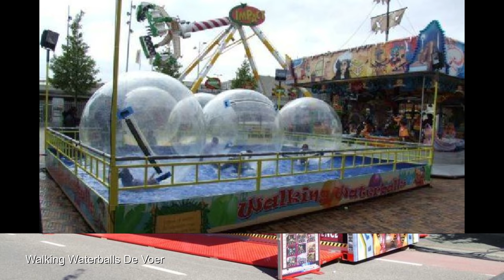Attractielijst Servaaskermis Maastricht 2020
Maastricht, van 08 mei 2020 tot 17 mei 2020
Air Race Bungee De Voer
Around the World De Voer
Ballenfontein Geven
Booster Bakker
Breakdance Sipkema
Buggy Lutgens
Bussensport Scheffer
Carrousel Hoefnagels
Crazy Mouse Buwalda
Eendjes Sipkema
Fire Ball Stroucken
Frietkraam Ropers
Gebakkraam v.d.Wiel
Grijpkranen 1 Van Raay-Van Zetten
Grijpkranen 2 Van Raay-Van Zetten
Happy Farm v.d.Wiel
Happy Wheel Sipkema
Hoepla XXL Scheffer
Jumbo Ordelman
Kamelenrace van de Molengraft
Lijntrek Sipkema
Nougat & Snoepkraam v.d. Corput
Pinda Popcorn, Churros & Suikerspin Timmermans-Hendriks
Projekt 1 Sipkema
Pusher Palace Roels
Race O'Rama De Voer
Schiettent Straathof
Spookhuis Sipkema
Trampoline Scheffer
Virtual Reality Stroucken
Walking Waterballs De Voer

Subtitels needed:
Apparatuur:
Onride Apparatuur: DJI OSMO/Nikon 360/80/170 (4K)
Donkere attracties: Nog geheim